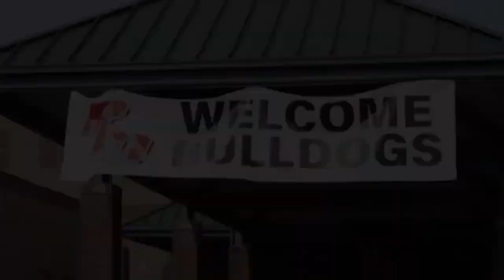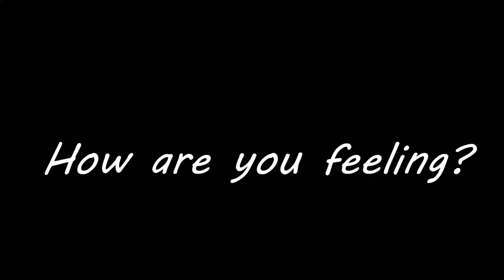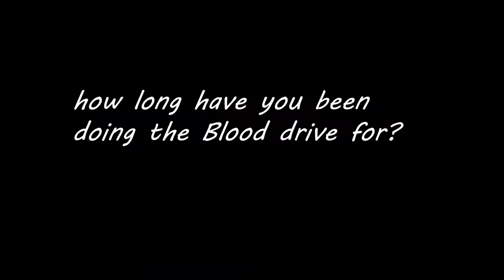WPLD November 8 Broadcast